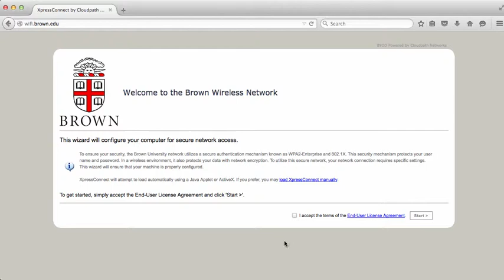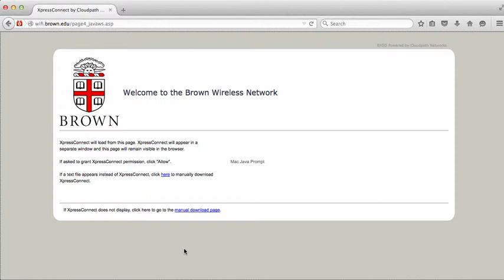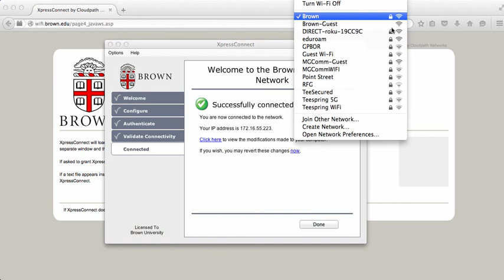Eduroam Configuration for Brown Community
This video shows how members of the Brown community can configure their connection to the Eduroam wireless network so they can get online at other participating institutions.

0:00 What is Eduroam?
0:37 How to configure your computer